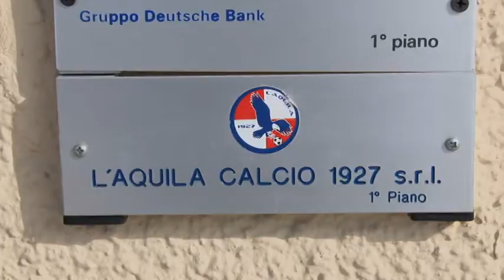AQ calcioscommesse reazione Chiodi e politica